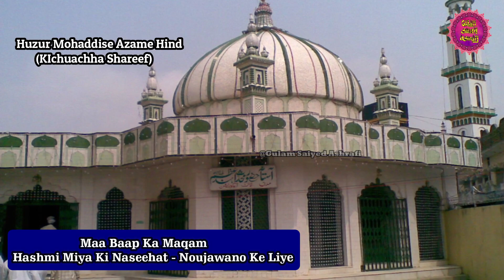Hashmi Miya Ki Naseehat, Noujawano Ke Liye | Maa Baap Ka Maqam | Momin Masjid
AZMAT-E-WALIDAIN CONFRENCE
14th NOVEMBER , 2021..
Momin Masjid , Momin Chowk Bapunagar , Ahmedabad.

Khususi Khitab :-
Huzur Gazi-E-Millat Allama Syed Hashmi Miya Ashrafiyul Jilani

Zer-e-Qayadat :-
Hazrat Moulana Gulam Saiyed Ashrafi ...